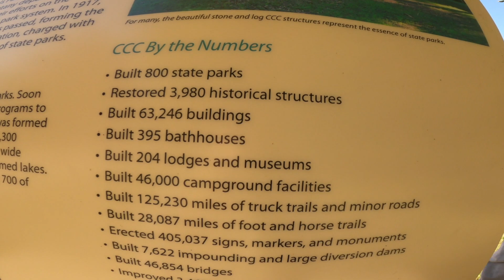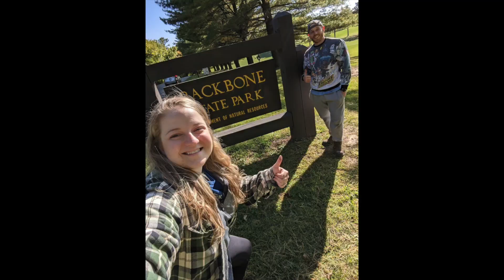HIKING IOWA'S FIRST STATE PARK - Backbone State Park - 03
We took a Sunday trip an hour and a half North to Dundee, Iowa.
   Backbone State Park was given the official title as such in 1920 after the land was bought to conserve the natural landscape. The park is named for the steep and narrow bedrock that was cut through by the Maquoketa River.The park is 2,001 acres! Backbone State Park is home to the Iowa Civilian Conservations Corps Museum, which is located just inside the West gate.